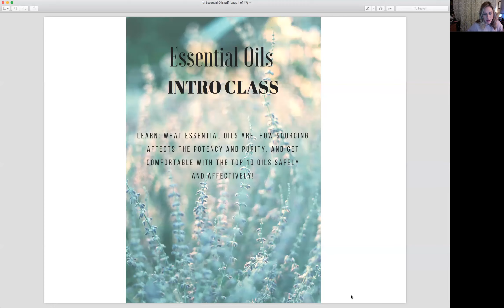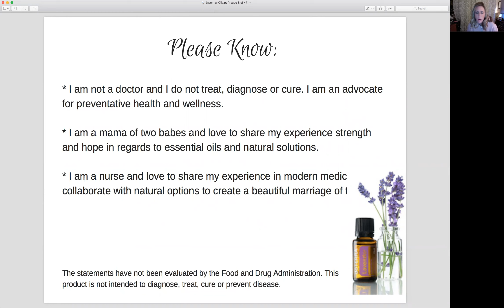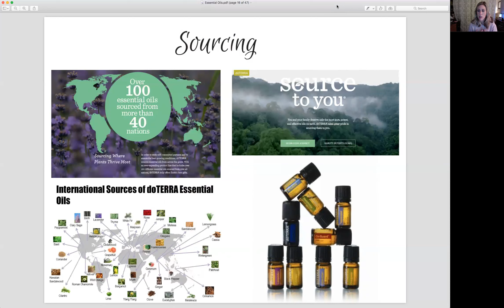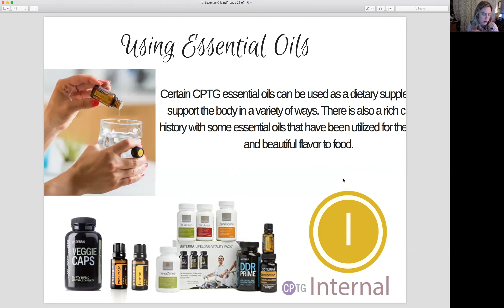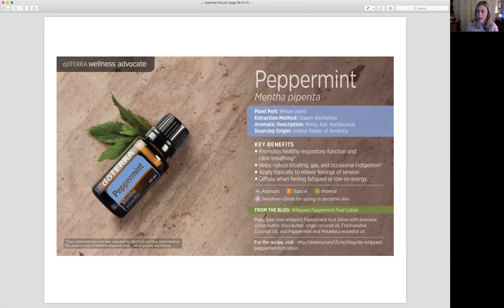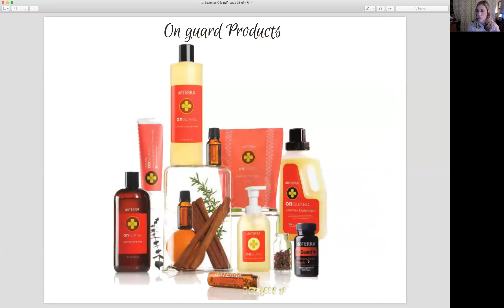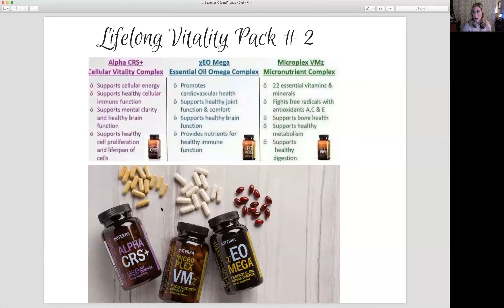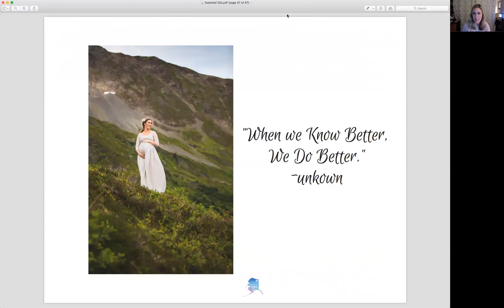DōTERRA Essential Oils 101: AK Essential Wellness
Enjoy learning the basics of DoTerra's amazing Essential Oils and how to use the top 10 effectively and safely in your home. Holly, the founder of AK Essential Wellness is a mama of two Little’s, a nurse, and a lifelong Alaskan who loves spending her free time adventuring outdoors. Her journey with fertility and loss and becoming a mother lead her to DōTERRA Essentials.

*The information provided is not intended to diagnose, or treat any medical or mental health condition. Please consult your healthcare provider. I share personal uses.